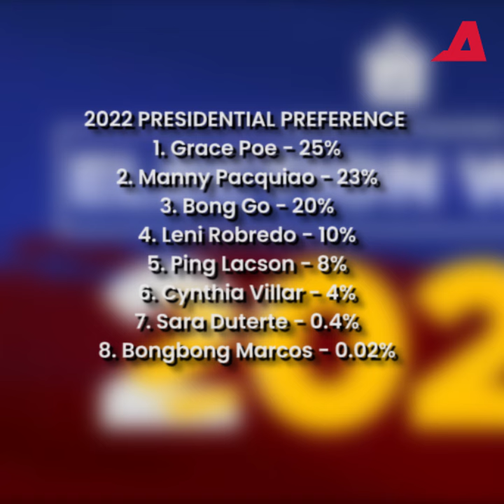Grace Poe, Pacquiao, Bong Go agawan sa Presidential race